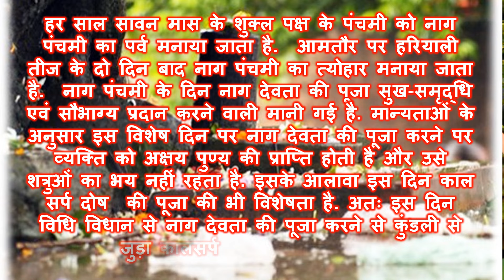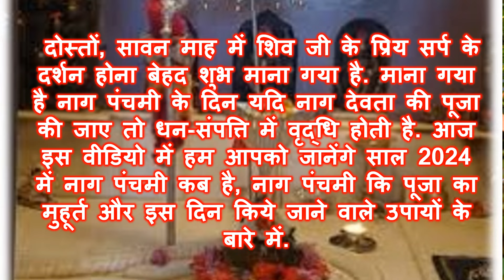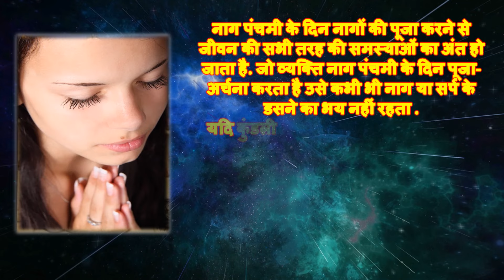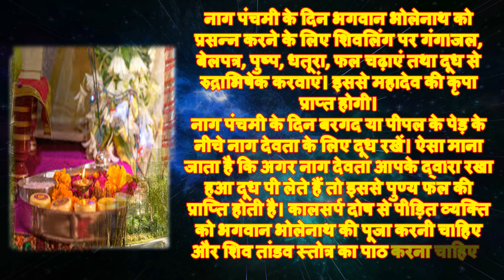नागपंचमी कब है 9 या 10 अगस्त 2024 | Nag Panchmi 2024 Date | Nag Panchami Puja Vidhi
आज इस एक वीडियो में आप जानेंगे नाग पंचमी 2024 कब है नाग पंचमी कितनी तारीख को है 2024 में सावन में नागपंचमी कब है नागपंचमी कब पड़ेगी नागपंचमी 2024 में कब है नागपंचमी अगस्त में कब है नागपंचमी कितनी तारीख को है नागपंचमी 2024 में कब है नागपंचमी किस दिन है नागपंचमी किस दिन मनाई जाएगी नागपंचमी पूजा सामग्री नाग पंचमी की कथा कहानी नाग पंचमी स्टेटस नाग पंचमी पूजा विधि मंत्र आरती व पूजन सामग्री नागपंचमी कथा नाग पंचमी महत्व नाग पंचमी शुभ योग 2024 कब है नाग पंचमी 2024 नाग पंचमी पूजा विधि नाग पंचमी शुभ मुहूर्त 2024 नाग पंचमी पूजन विधि सावन माह की नागपंचमी किस दिन मनाई जाएगी सावन में नागपंचमी कब है नाग पंचमी पूजन सामग्री नाग पंचमी के दिन क्या करे क्या ना करे नाग पंचमी व्रत विधि उपाय नाग पंचमी व्रत का महत्व नाग पंचमी नियम नागपंचमी कितने तारीख को है नाग पंचमी का व्रत कब रखा जायेगाअगस्त में नाग पंचमी कब है नाग पंचमी के दिन क्या नहीं करना चाहिए नाग पंचमी के उपाय नाग पंचमी की कथा नाग पंचमी की कहानी नाग पंचमी के भजन नाग पंचमी स्टेटस नाग पंचमी कब है नागपंचमी किस दिन है नागपंचमी कब की है नागपंचमी कितनी तारीख को है नागपंचमी  किस दिन मनाई जाएगी नागपंचमी नागपंचमी के दिन क्या करना चाहिए नागपंचमी के दिन साप देखना कैसा होता है नागपंचमी का महत्व नागपंचमी के दिन क्या करे क्या न करे |